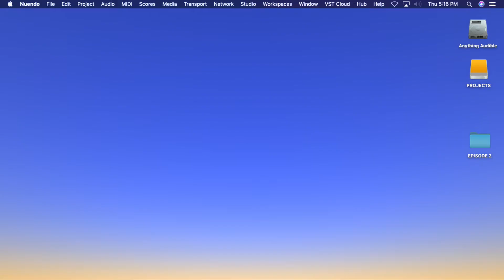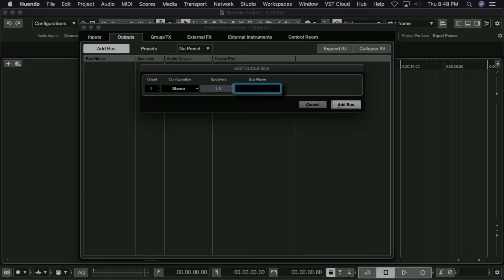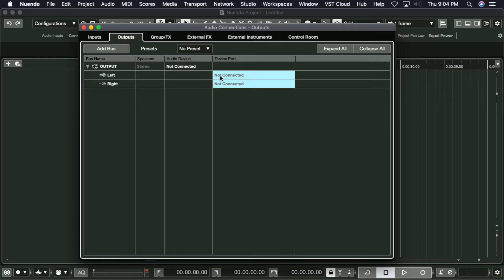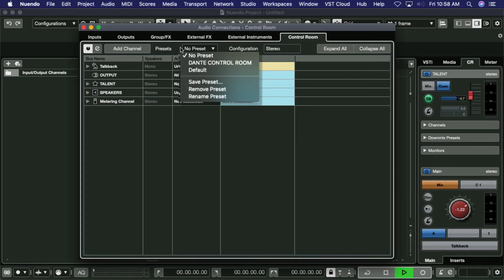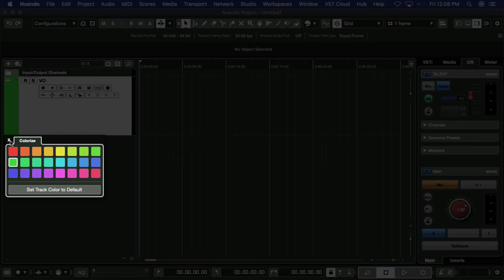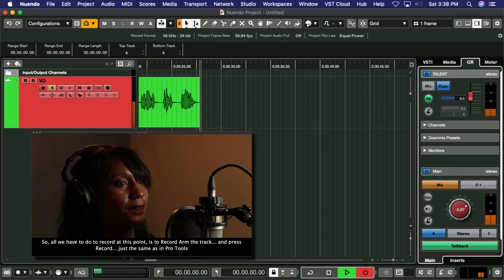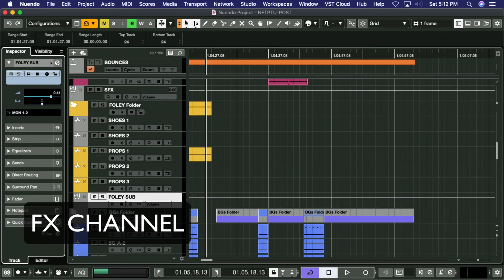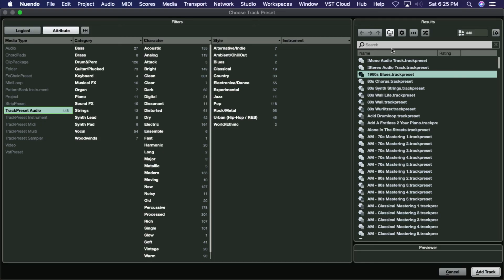Basic Routing and Recording in Nuendo | Switching from Another DAW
Looking at basic routing and basic recording in Steinberg Nuendo helps to show how straightforward it is to switch to Nuendo from another DAW. Here Lee Riley examines basic routing in Nuendo, getting a signal and routing a signal through effects for recording. Configuring an audio interface in Nuendo is done via the Control Room tab, the video shows you how to set up the audio configuration for your audio path; inputs, outputs and Nuendo channels.